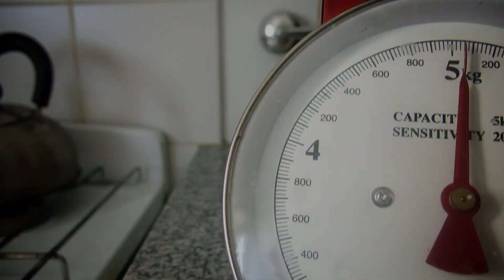Masterchef 2015 - Preta Pons